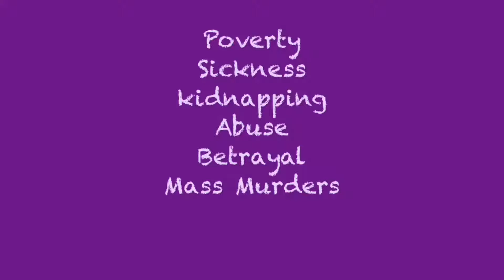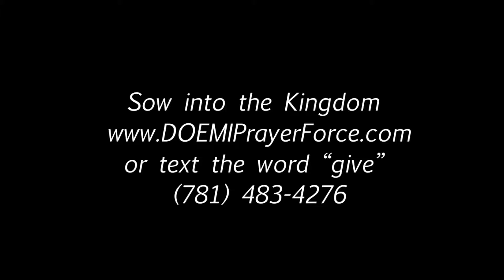Age of The Kingdom - Prophet Dwayne Omarr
Soundtrack By Dwayne Omarr Beats/ASCAP